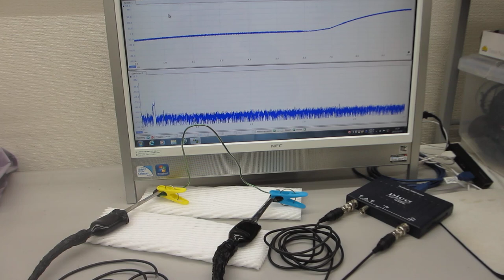超音波の音圧測定解析システムによる発振制御を利用した表面検査実験（超音波システム研究所）